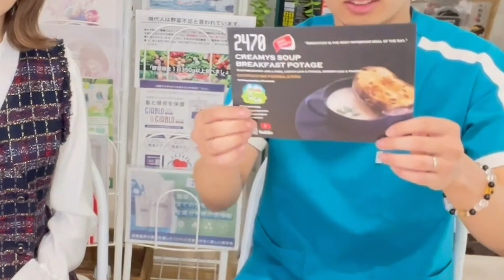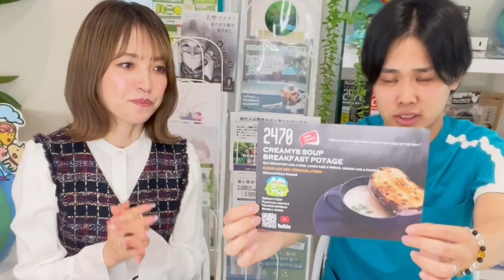ダイエットの先生おすすめ【楽痩せアイテム】と【30秒太もも痩せ】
痩せたいけどダイエットに失敗する方必見‼️
柔道整復師でもあるダイエットの先生、整体ぷりんすさんにゲスト出演していただきました！

動画でご紹介した商品はこちら

🔹置き換えダイエットにお勧めの腸活スープ
【2470クリーミィズスープ】
《飲み方》
お湯または水、牛乳でも溶けます
15〜20杯分
《価格》
1706円（税込）　180g

🔹睡眠の質を高める天然の森の芳香剤
リラクトン（15g）
2,070円（税込¥2,277）
リラクトン　large size（60g）
7,070円（税込¥7,777）

《ECサイト》
商品一覧 – おばあちゃんが大切な孫に使わせたいもの

「たった５回の骨盤矯正ダイエットでウエスト5cm以上細くできなければ全額返金！」がコンセプトの施術が大人気！

【ぷりんす整体COZY】
大阪市阿倍野区松崎町2-4-20ステイワン402

『出会った全ての方々が
心身共に健康でありますように🍀』
【美容健康あいちゃんねる】
【株式会社アモール】
〒550-0013
大阪府大阪市西区新町1-8-3
林四ツ橋ビル8F

地下鉄
四つ橋線【四ツ橋】①-B出口徒歩2分
御堂筋線【心斎橋】③出口徒歩7分